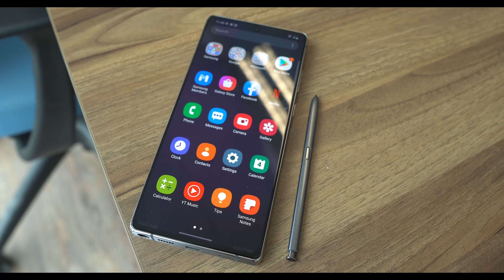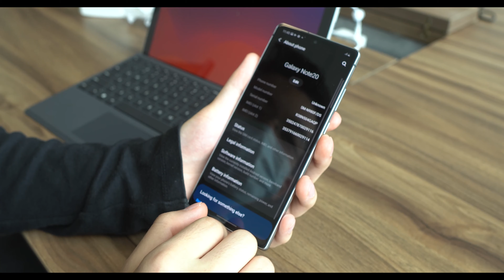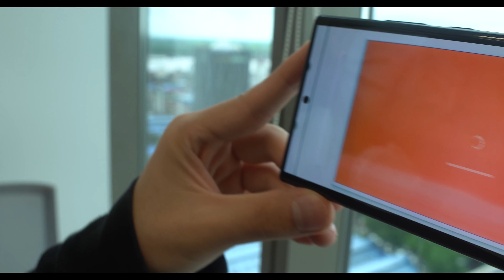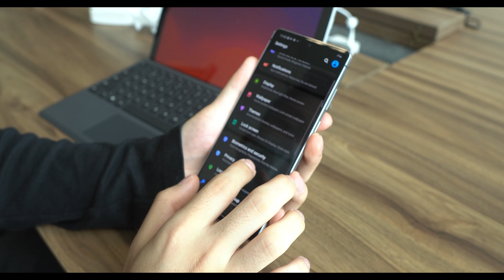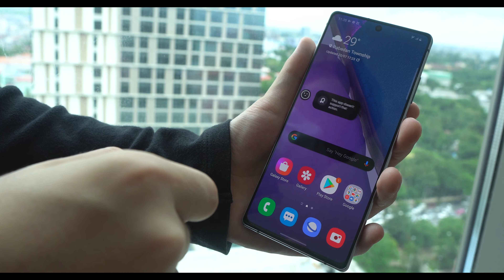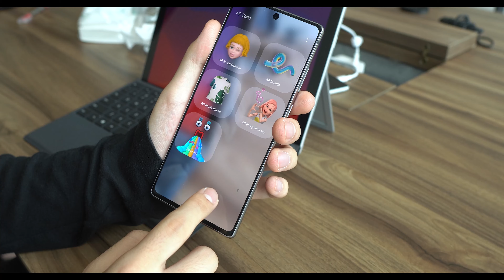အသစ်ထွက်လာတဲ့ Galaxy Note 20 Series ကအားရဖို့ကောင်းရဲ့လား ?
Samsung ရဲ့ Galaxy Note 20 Serise မှာ ဘယ်အချက်တွေက အားရဖို့ကောင်းလဲ ဘယ်အချက်တွေက ထင်သလောက်အားမရဖူးလဲဆိုတာကို Tech Gadget က ကို ဇော်ရဲ နဲ့ ကျွန်တော်ရဲ့ အမြင်လေးတွေဆွေးနွေးပေးထားပါတယ်။

MMPR နဲ့ အဆက်အသွယ်မပြတ်စေဖို့ ဒီနေရာလေးတွေမှာ Follow လုပ်ထားပေးပါ